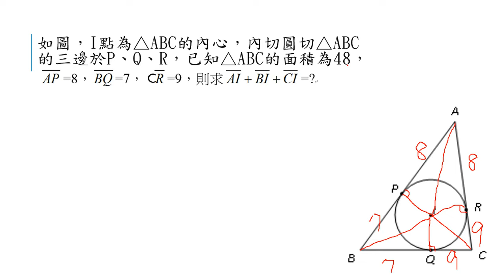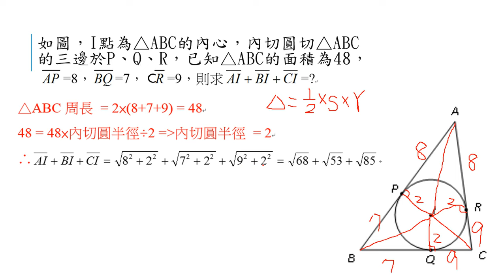三角形內心的應用4